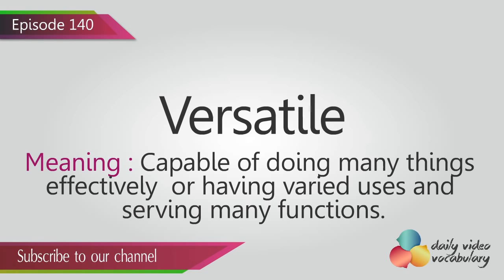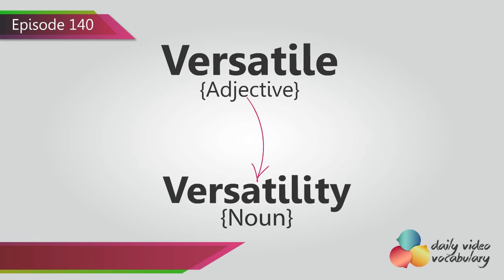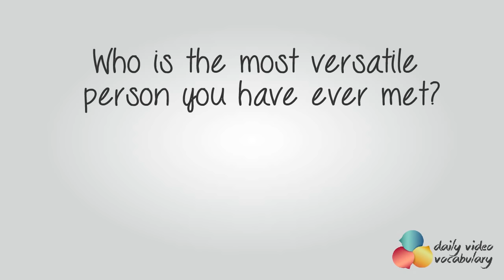English Lesson # 140 – Versatile (Adjective) - Learn English Conversation, Vocabulary & Phrases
In this English vocabulary lesson you will learn how to use the word ‘Versatile’. There are many people who can perform various tasks and play different roles at their workplace. So when you say a person is versatile,you mean they have many different skills, they are adaptable and adjustable.

The word ‘versatile’ basically means, capable of doing many things effectively  or having varied uses and serving many functions.  When ‘versatile’ is used for people, it expresses that a person is capable of doing many things competently. When a person adapts to different situations and handles all of them very well, he is known to be versatile.  When used for things, it conveys that a product has many uses or applications. It can be put to multiple uses or can be used in many ways.

The word ‘versatile’ is an adjective as it describes something of being changeable.
Versatility is a noun that means having a wide variety of skills.

For example, if you can do various forms of dancing, like folk dance, salsa, waltz and the hip hop dance, you are a versatile dancer. This is because you are skilled in so performing so many dance forms.

English sentences for conversation :

Example 01: A leather jacket is a versatile garment that can be worn in all seasons. It looks simple and classy.

Example 02: A smart phone is one of the most versatile communication gadgets in today’s world.

Example 03 : The SUV is a versatile vehicle that blends in easily on the city streets and can also handle the wilderness of the mountain trails.

Example 04: At my job, we are currently hiring versatile employees who can perform a wide range of duties.

Example 05: As I browsed through the camera lens catalog, I searched for a versatile lens that could perform a number of tasks.

Example06: The new actor is known for his versatility in acting. He plays roles in horror, comedy and romantic films.

Example 07: Horses played versatile roles. They were used for transportation, in warfare, sports and also to show one’s status.

Example 08: His versatility as a salesperson, promoted James to become the Senior Manager of the sales team.

Example 09:  Most of the colleges want Michelle on their football teams because she is a versatile player who can assume several different positions.

Example 10: David  is a versatile speaker. He can speak on various topics to different types of audience.

Who is the most versatile person you have ever met?